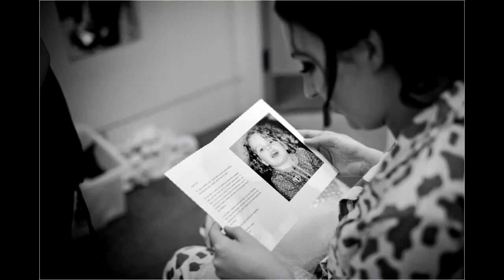Wedding Review 2010 - John Johnston Photography - Glasgow Wedding Photography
I thought id make a little slideshow of some of my favourite wedding images from 2010. There were many more images that i wanted to add but felt the slideshow would have went on for ages.
Thanks to all the Bride & Grooms for allowing me to be part of your day.

Please note these images are in no particular order.

for more details